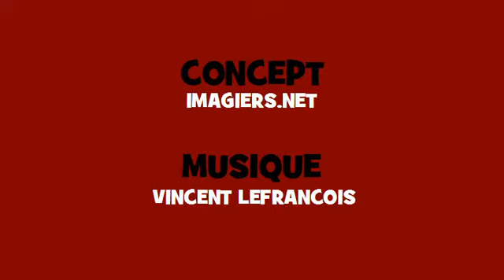Canto conjugación francés ♫♫♫ # Verbo = aller